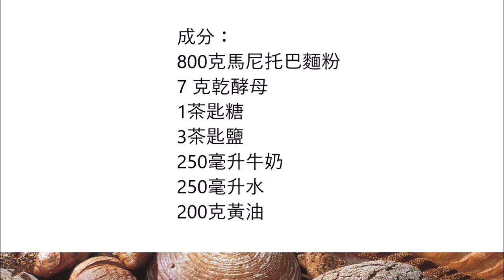Sandwich Bread , 黃油烤麵包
English :
800 gr Manitoba flour
7 gr dry yeast
1 teaspoon sugar
3 teaspoons salt
250 ml milk
250 ml water
200 gr butter

Knead all the ingredients and 50 gr butter in a bowl until a dough is formed.
Roll out the dough with a rectangular shape and sprinkle with 100 gr of butter.
Roll the dough together and fold the ends of the roll together.
Put the bread in a mould for 3 hours, then sprinkle with the remaining butter.
Bake in a preheated oven for 10 minutes at 250C°.
Bake for 25 minutes at 180C°.

中文：
800克馬尼托巴麵粉
7 克乾酵母
1茶匙糖
3茶匙鹽
250毫升牛奶
250毫升水
200克黃油

在碗中捏制所有原料和50克黃油，直到麵團形成。
用矩形形狀滾出面團，撒上100克黃油。
將麵團卷在一起，將卷的兩端折疊在一起。
將麵包放入模具中 3 小時，然後撒上剩餘的黃油。
在250°的預熱烤箱中烘烤10分鐘。
在 180°C 下烘烤 25 分鐘。